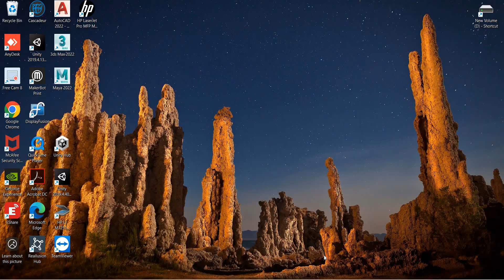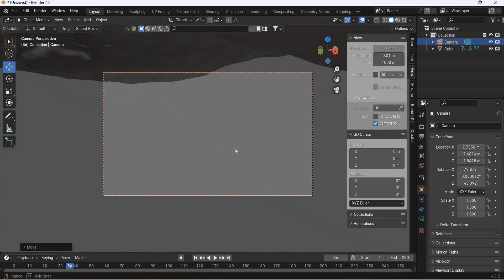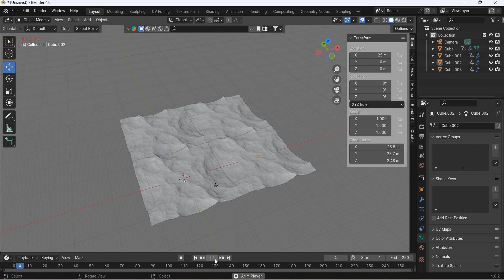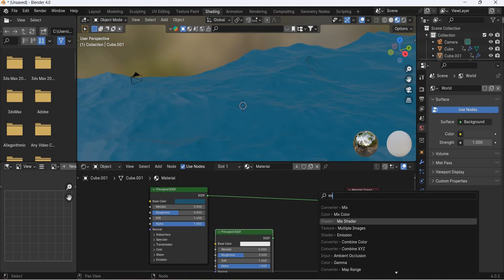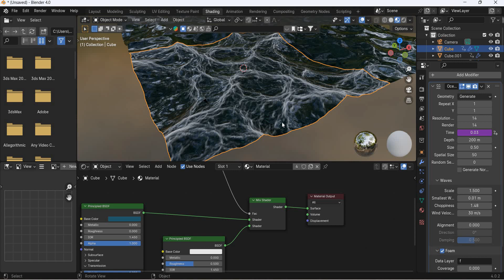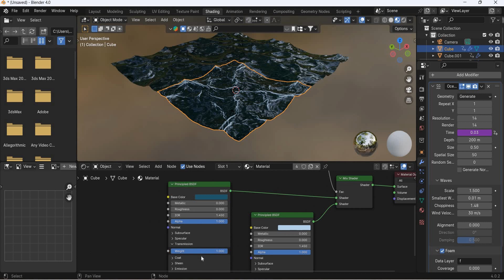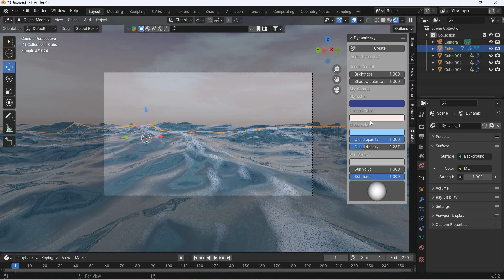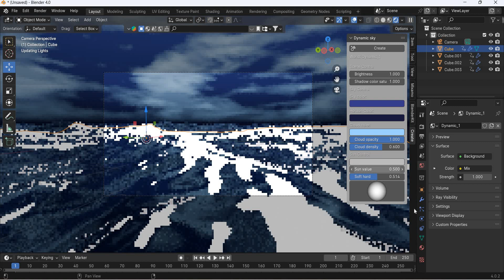Blender 4 Ocean Scene animation Tutorial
Blender 4 Ocean Scene aniamtion

In this blender course tutorial we will look at how to create and animate ocean and add texture maps and sky uisng evee render.

I am on a mission to provide free education to students all over the world through different means. This channel is dedicated to raise funds to fullfill that mission. As part of my mission I am planning to make worlds largest coin sculpture. The sculpture will use more than one million - one dirham coins. To raise funds for the coin sculptures I will be making as many doodles as possible.